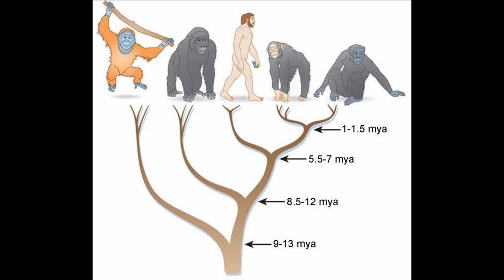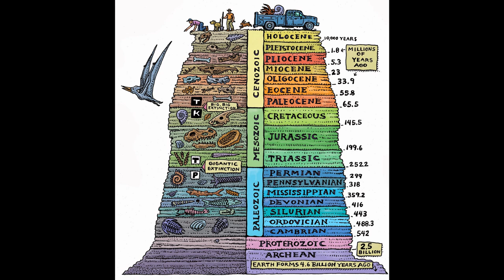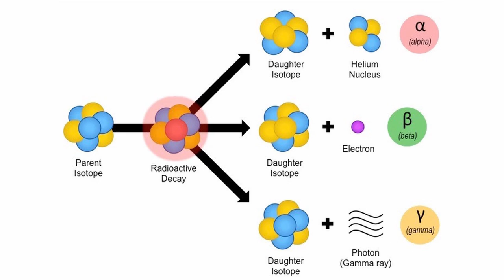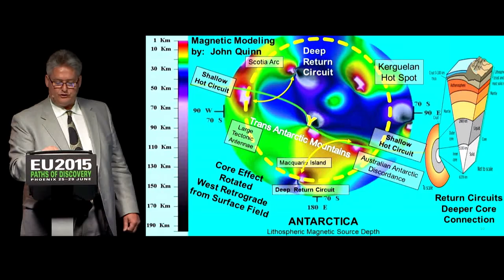Early Humans in an Ancient Paradise Show Behaviours they should NOT be CAPABLE OF!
In a recent find, archaeologists have uncovered evidence of early humans with small brains supporting an elderly human with no teeth.  This goes against the idea that these social behaviours require large brains and would only happen in more evolved humans.  Let dive in and find out more.